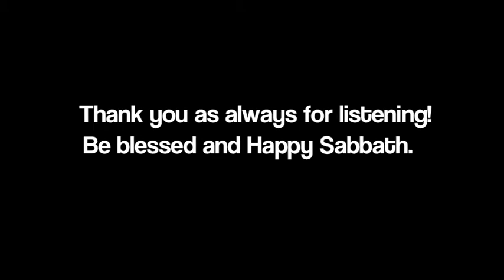RV Weekly Hymn #23: #432 - Shall We Gather at the River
A rendition of Shall We Gather at the River. Hope you are blessed.